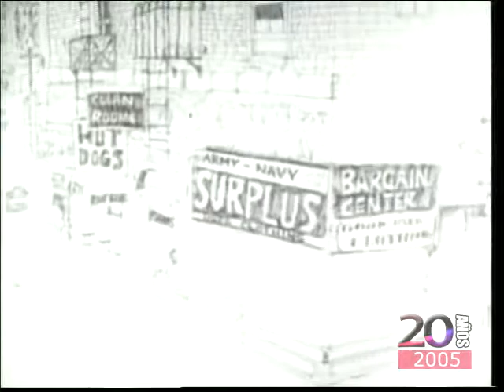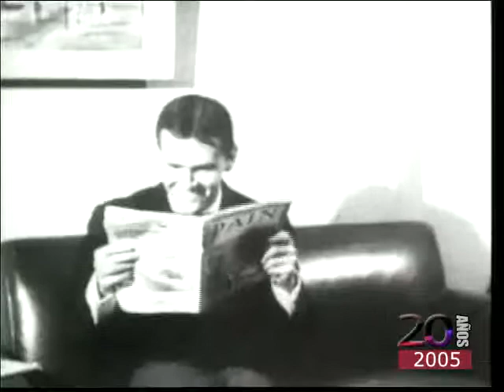20 años de programas: ¡Qué grande es ser freak! (08/05/2005)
Fernando Lino y sus contertulios Roberto y Óscar comentan la película de la noche. En esta ocasión se trata de "La tienda de los horrores" dirigida por Roger Corman en 1960. Se emitió el 8 de mayo de 2005 y se trataba de la emisión nº33 del programa.